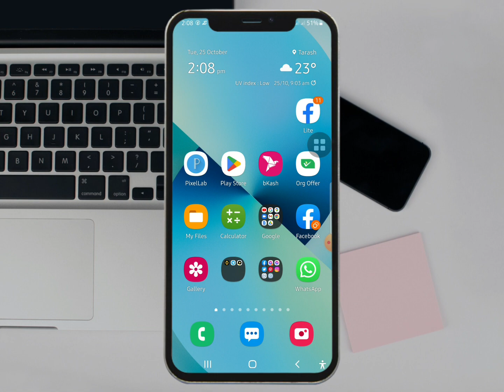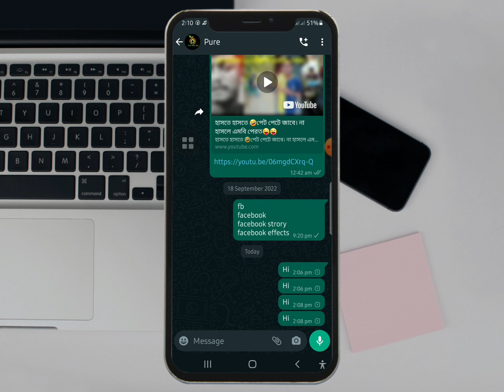WhatsApp Not working|WhatsApp messages not Sent problem Fix WhatsApp Down Solve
this video I will show you WhatsApp Not working|WhatsApp messages not Sent problem Fix WhatsApp Down Solve,